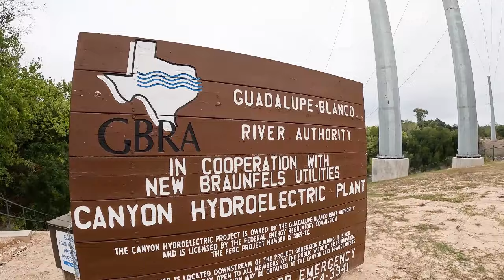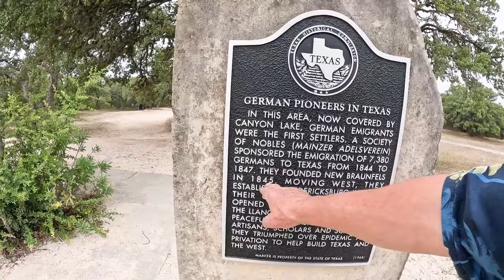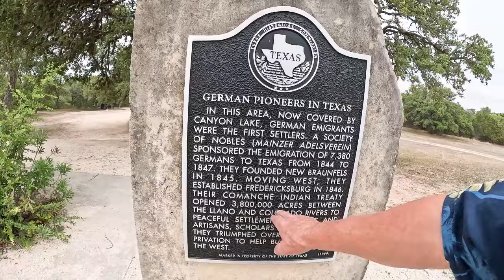Exploring Canyon Lake Texas | Potters Creek Park | Cranes Mill Park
Was I in for a huge surprise! I had no idea! WE headed out to see the 2023 Annular Eclipse. The best available campsites were just a little of the center line for the eclipse were at Canyon Lakes Potters Creek Park.
We are certainly no strangers to USACE campgrounds as we have camped most of them in Texas. Potters Creek was still a surprise for us! I am sure you are wondering what could be so surprising about another COE campground.
Potters Creek park has been one of the best kept public campgrounds that we have camped since this channel was started. Almost no litter, great level campsites, lots of wildlife, clean bathrooms and hot showers really round out and make Potters Creek a great place to camp.
Join me as I discover and share all of the stuff at Potters Creek park and Canyon Lake Texas.